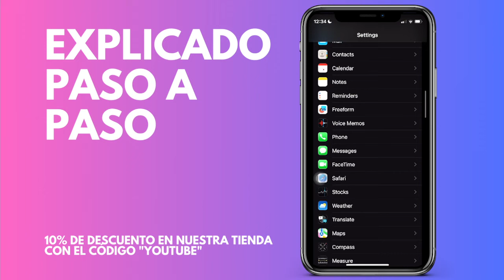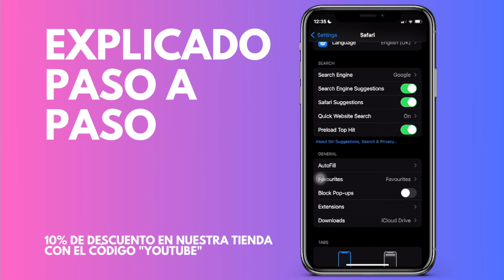Cómo permitir o activar las ventanas emergentes en Safari en tu iPhone